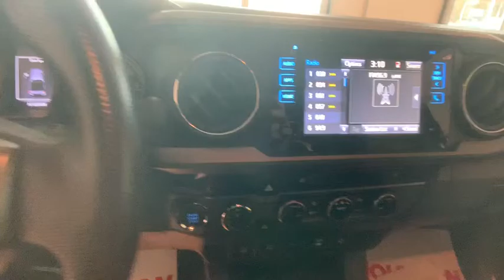2016 Toyota Tacoma Johnson City TN, Kingsport TN, Bristol TN, Knoxville TN, Ashville, NC 192499A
Barcelona Red Metallic Used 2016 Toyota Tacoma available in Johnson City Tennessee at Johnson City Toyota. Servicing the Kingsport TN, Bristol TN, Knoxville TN, Ashville, NC area.
2016 Toyota Tacoma TRD Sport - Stock#: 192499A - VIN#: 3TMCZ5AN6GM032629